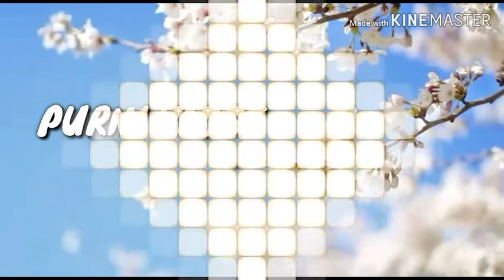How To Grow Long &Strong Nails.Nail Polish Hacks Vlog No.32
How To Grow Long &strong nails nail polish hacks
Welcome To Purni vlog

in this video i will show u how to grow long&strong nails tips and nail polish hacks
I Hope you all liked this vlog if you do then Do like the video .share the video &subscribe to my channel and do not forget to clik on the bell icon for more such videos